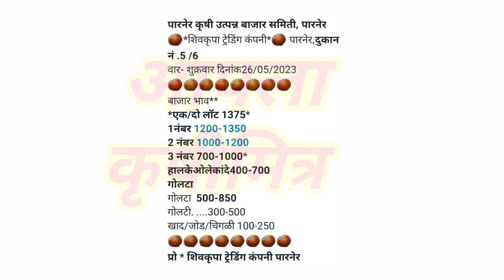पारनेर कांदा भाव, kanda bhav parner, कांदा बाजार भाव आजचे, प्याज बाजार भाव, kanda bhav, कांदा भाव